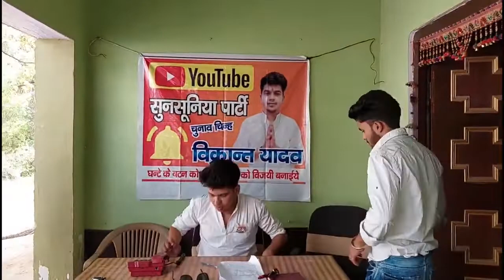Election - 2022 ||Vikrant Yadav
Iss Video Me Vikrant Ek Politician bnta hai famous hone ke liye aur uska frnd usse Dhokha deta hai .

Cast:
Vikrant Yadav
Manish Kohli
Adnan Khanzada
Devender
Vijay
Prince
Nitin